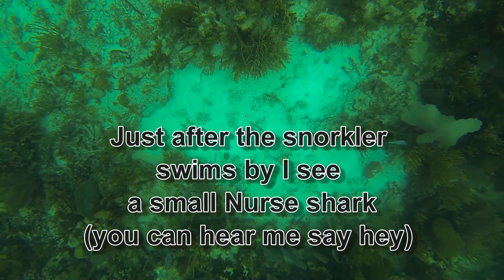2013 Belize Snorkeling Trip Nurse Shark Find 4K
Unbelievable corals and snorkeling off Silk Caye, Belize.  We came across a Nurse shark chilling at the bottom.